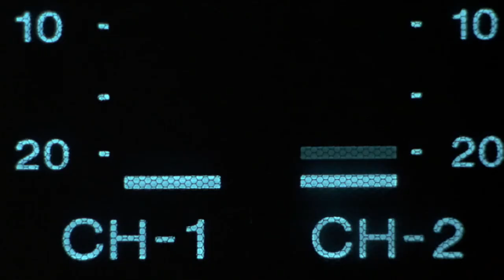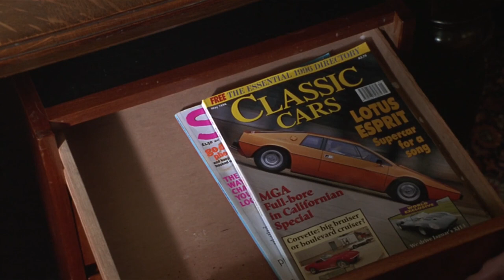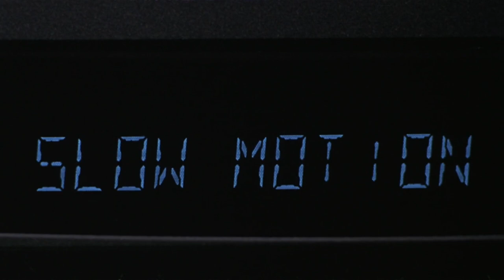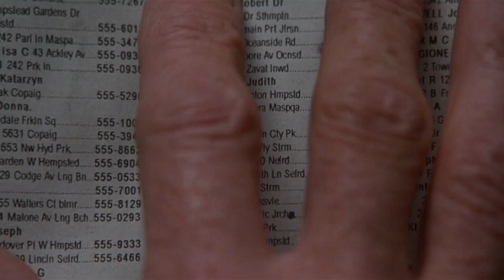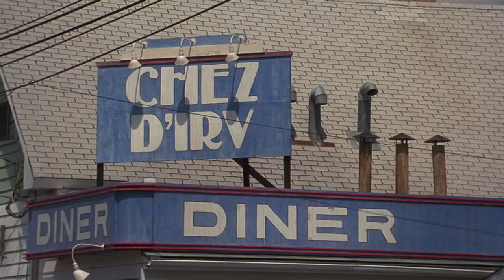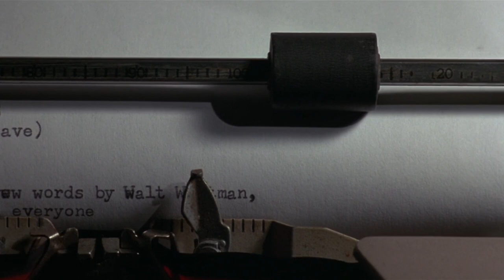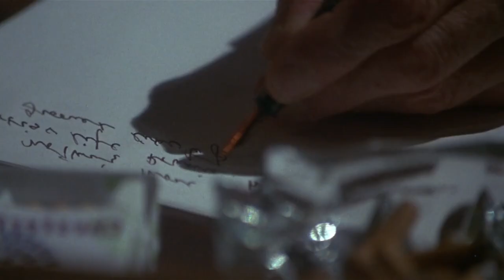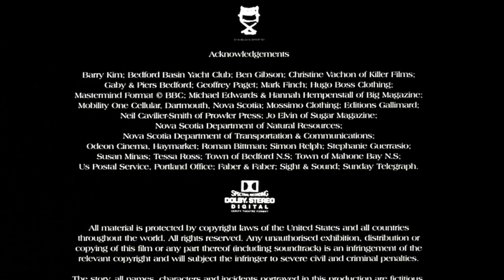LOVE AND DEATH ON LONG ISLAND - Full Movie in English | Comedy, Drama| HD 1080P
"Love and Death on Long Island" is a 1997 comedy-drama film about a stuffy British author who becomes obsessed with a young American movie star, and travels to Long Island to meet him and pursue a strange and unexpected friendship.

Giles De'Ath (Sir John Hurt) is a widower who doesn't like anything modern. He goes to movies and falls in love with movie star Ronnie Bostock (Jason Priestly). He then investigates everything about the movie and Ronnie. After that, he travels to Long Island City, where Ronnie lives, and meets him, pretending that Ronnie is a great actor, and that's why Giles admires him.

DETAILS:
Genre: Comedy, Drama
Cast: John Hurt, Jason Priestley, Fiona Loewi
Release date: July 3, 1998 (United Kingdom)
Directed by: Richard Kwietniowski
Written by: Gilbert Adair, Richard Kwietniowski